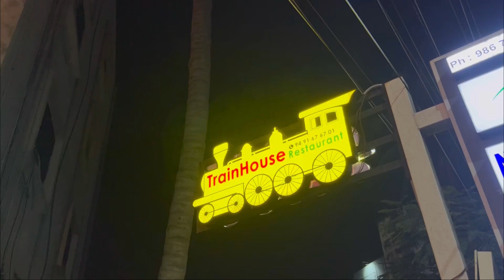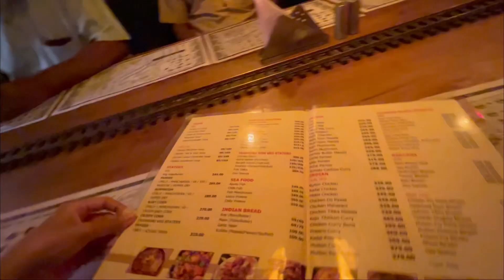Train restaurant in rajmandry😋🚂